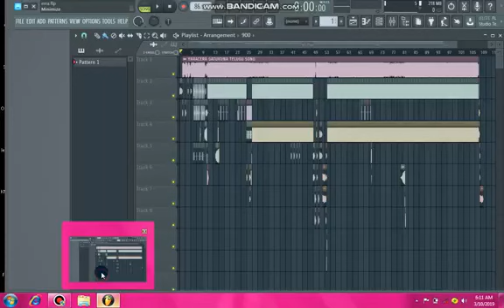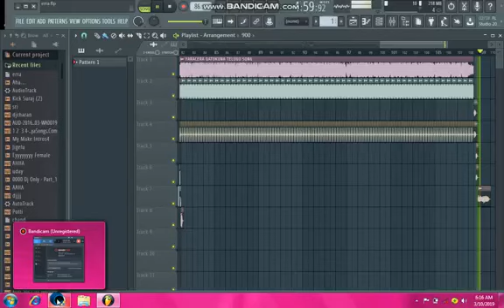Yara chira katukuna o na Akhila song